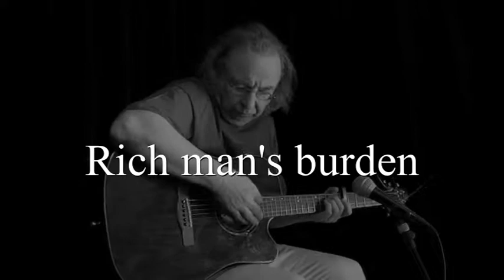rich mans burden